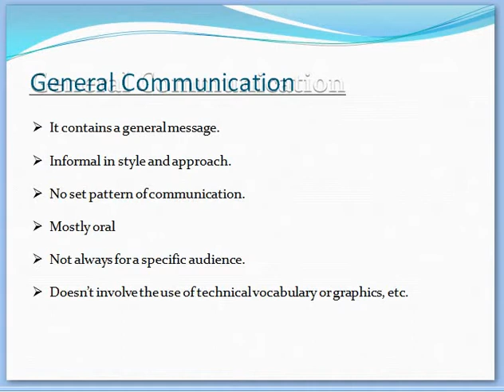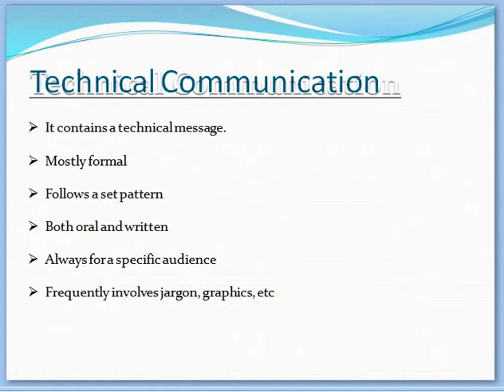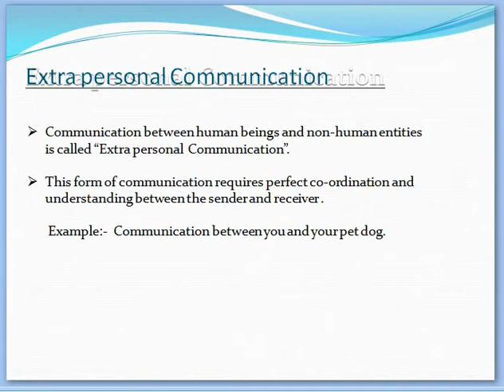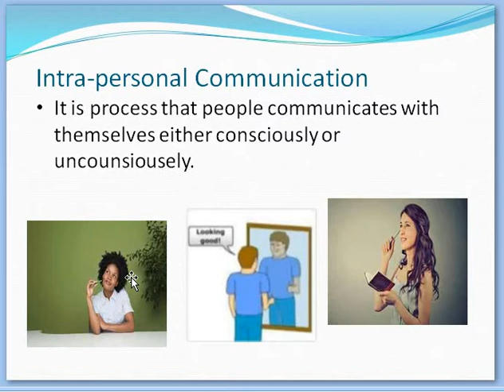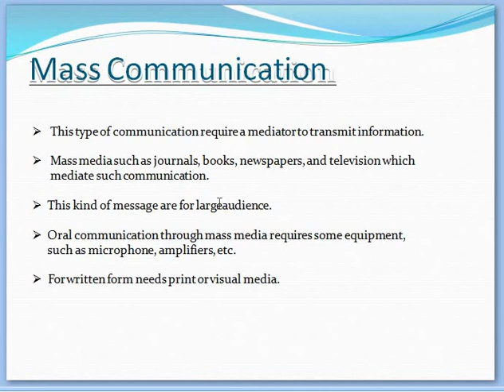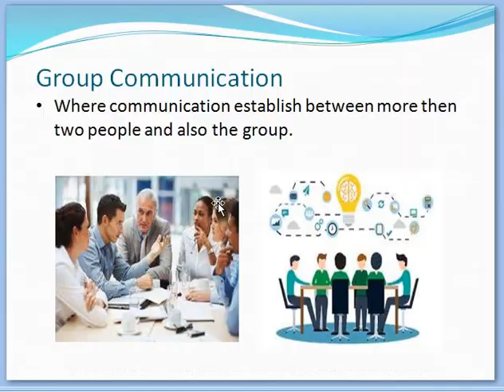Types of communications | Inter-personal | Intra-personal | Extra-personal | Group | Mass Comm.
Types of communications
Inter-personal Communication
Intra-personal Communication
Extra-personal Communication
Group Communication
Mass Communication

The following Points are discussed in above link in urdu/hindi

basics of communication
Communication System
Communication Process
Communication and its types
Telecommunication engineering basics
Introduction to Communication system
Communication Cycle in Hindi
Definition of communication in English
Types of Communication
Types of data flow
Frequency bands used in mobile communication